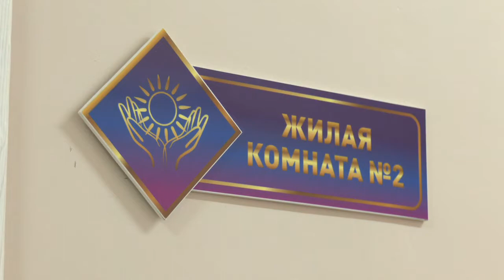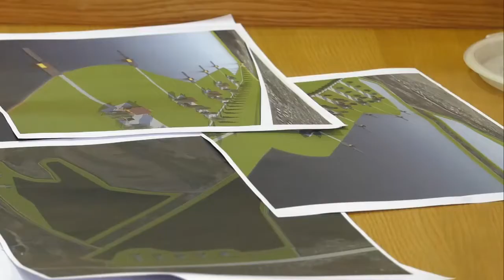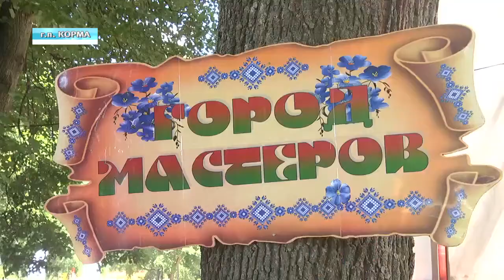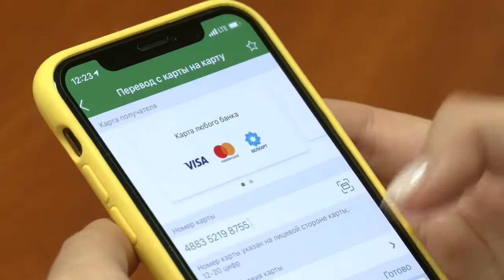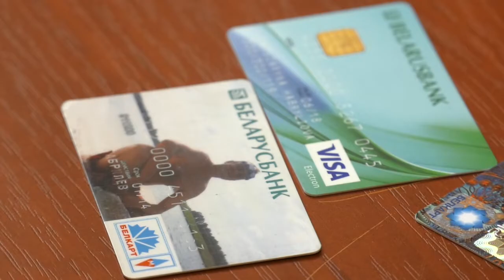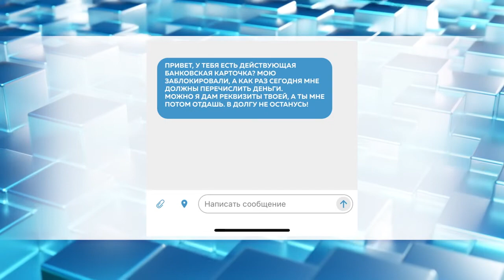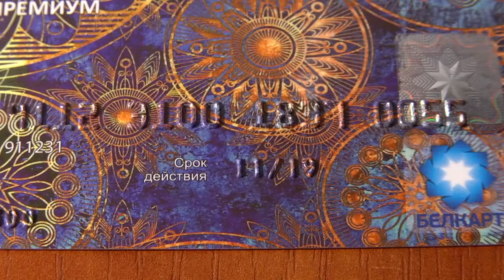Новости недели. Гомельская область 08.08.2021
00:00 - Начало.
00:59 - От их работы зависит облик наших городов. День строителя отметили в Гомеле.
05:04 - Председатель Совета Республики Национального собрания Республики Беларусь Наталья Кочанова посетила областной центр.
05:51 - Председатель Гомельского облисполкома Геннадий Соловей провёл приём граждан.
06:26 - Молодёжь региона обсудила стратегию развития БРСМ до 2025 года. В Гомеле прошла отчётно-выборная конференция областной молодёжной организации.
06:57 - В городском посёлке Корма прошёл фестиваль «Льняная карусель».
07:18 - Какие прогнозы эпидемиологи делают на осень, когда наблюдается сезонный рост заболеваемости.
19:30 - Опасность в сети. Как противостоять киберпреступникам? Коротко и по делу расскажет Анна Корольчук.
24:36 - Сотрудник БМЗ, студент, активист, новатор. Победитель в номинации «Открытие» областного конкурса «Человек года» Алексей Приходько — о достижениях и планах на будущее.